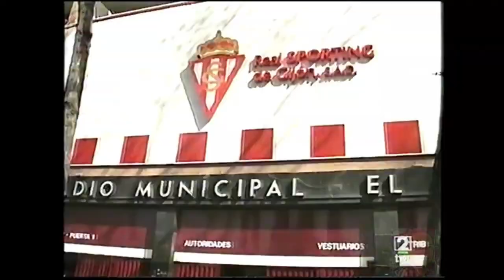Liga 1ª 1997-1998 - Resumen jornada 32 - Estudio Estadio -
Video resumen de la Jornada 32 de la Liga 1ª 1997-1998.